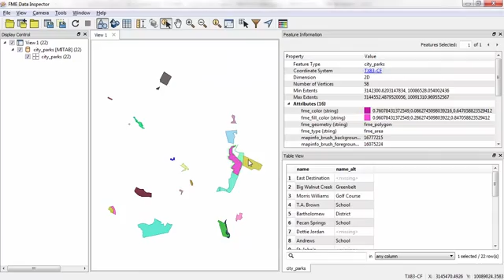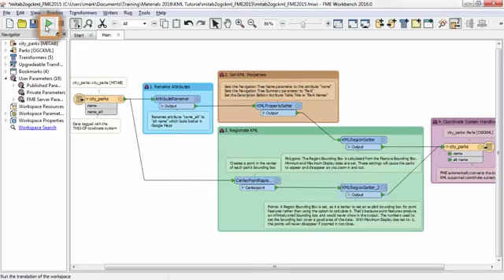How to create KML with regionation and styling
Article and sample data See how to create KML data and style it. We'll look at attributes, regionation (display scales), coordinate systems, balloons, and other styling, This demo converts MapInfo .TAB to KML.